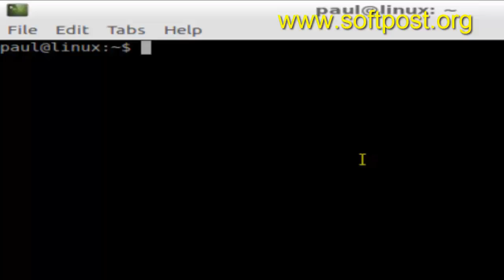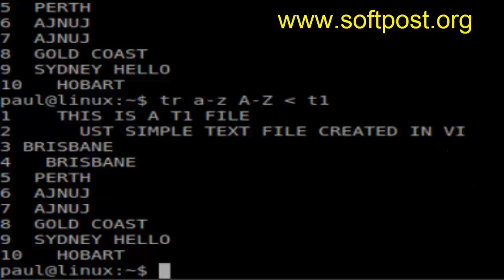How to convert file from lower case to upper case in Ubuntu